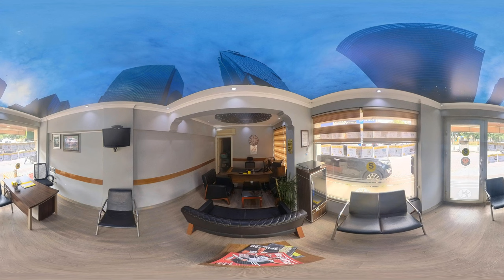AYTAÇ EMLAK ÇARŞI ŞUBE